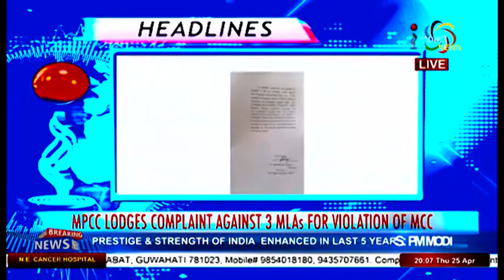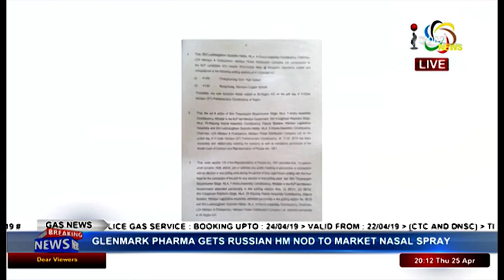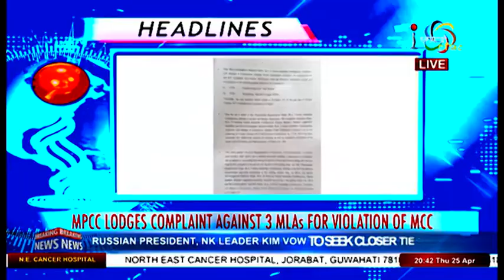Impact News Manipuri 25 April 2019